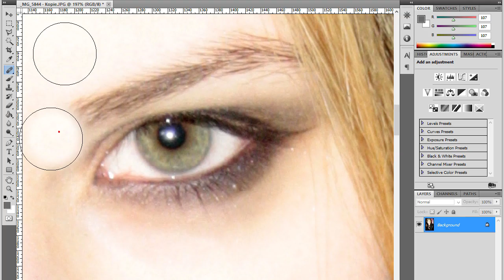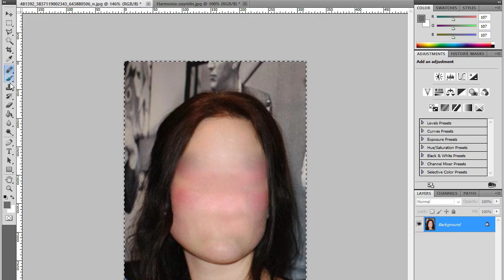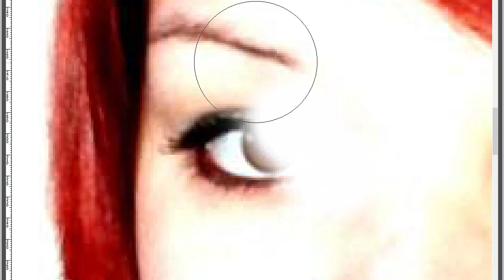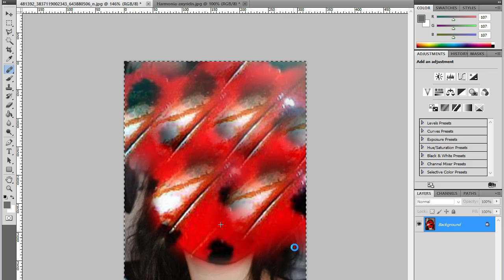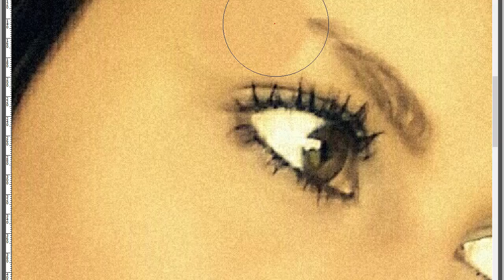Charlie Baum - Michael Eddington (Official Music Video)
Single: Michael Eddington (2014)
Album: Notaufnahme (2013)
T&M: Charlie Baum (2013)

Dedicated to Wesley Wyndam-Pryce.

LYRICS:

Und seine Drähte laufen heiß
Er ist alleine und er weiß
Gleich ist die Sache hier zuende
Ein letztes Mal Adrenalin bis oben hin
Er nimmt sein Herz und seine Waffe in die Hände

Dann rennt er los
Er kommt nie wieder zurück
Der Vorhang fällt
Und er nimmt sie alle mit

Es ist vorbei
Doch der Kampf geht nie vorüber
Noch nicht vorbei
Denn die Funken springen über
Und solange es den Grund gibt
Und es einen hier von uns gibt
Sind wir alle hier unsterblich
Denn wir haben was bewegt

Von der Erinnerung besiegt
In dieser Welt war so viel Liebe
Die die Zeit zu schnell verweht hat
Ein letztes Mal Melancholie
Er singt ein Lied
Für alle, die er mal geliebt und überlebt hat

Kein Grund zu weinen, sie sind alle mit dabei
Die Sonne scheint auf das Gras, in das er beißt

Es ist vorbei
Noch nicht vorbei
Bis der Letzte aus dem Weg ist
Und vielleicht ist es vergeblich
Hat man uns auch umgelegt

Es ist vorbei
Noch nicht vorbei
Der Gedanke wandert über

Dann rennt er los mit dem Hochmut für den Fall
Der Vorhang fällt beinahe schneller als der Schall
Und er geht raus mit einem Knall

Es ist vorbei
Noch nicht vorbei
Und solange euer Blut brennt
Weil noch einer unsere Wut kennt

Es ist vorbei
Noch nicht vorbei
Und es einen hiervon uns gibt

Und bis der letzte aus dem Weg ist

CREDITS:

Aufgenommen im März 2013. Abgemischt im Herbst 2013.
Drums und Gesang aufgenommen im Zehn Vorne Studio, Iserlohn.
Gitarren und Bass aufgenommen im Long Live The Queen Studio, Iserlohn.
Gemischt und desastert im Long Live The Queen Studio, Iserlohn.
Songwunsch im Intro von Michael Eddington höchstpersönlich.

Charlie Baum ist:
Charlie Baum - Gesang, Gitarre, Bass, Drums.